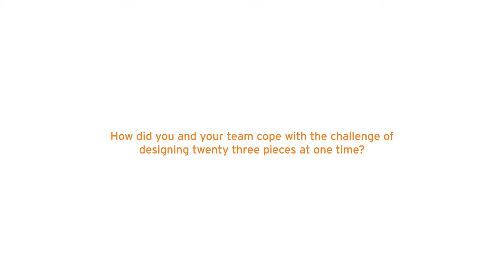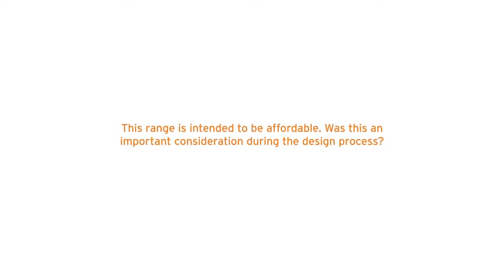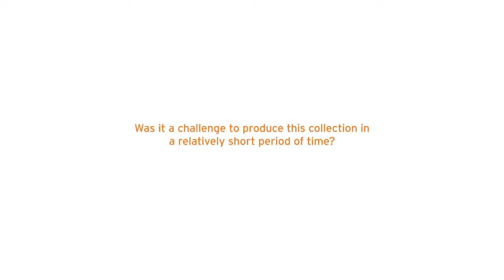Marc Newson Interview with Caroma